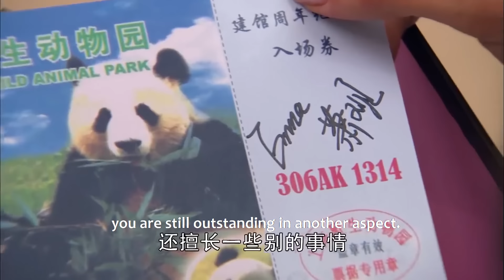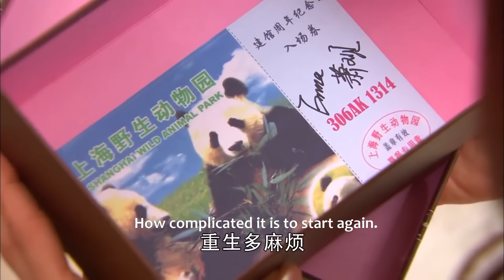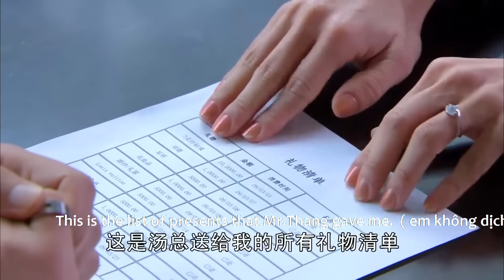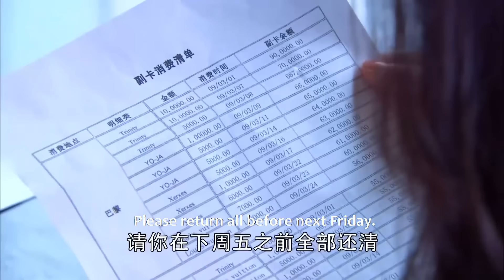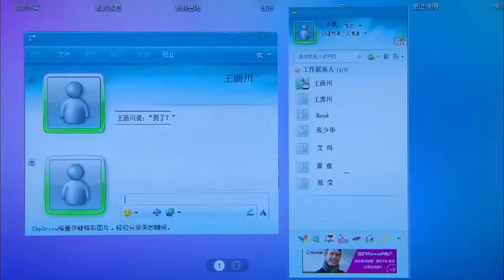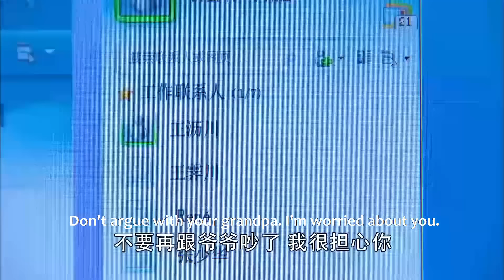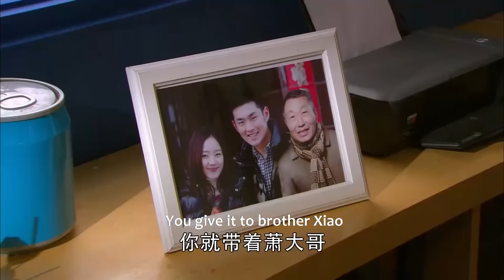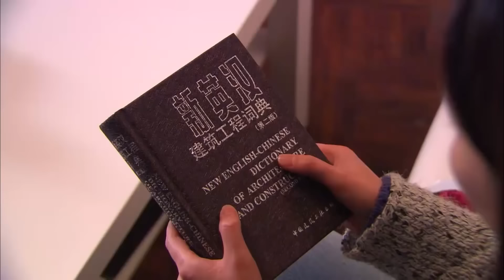【Full Movie】霸道總裁生病，灰姑娘坐了十幾個小時飛機，跨越大半個地球來見他，久別重逢二人相擁相吻！